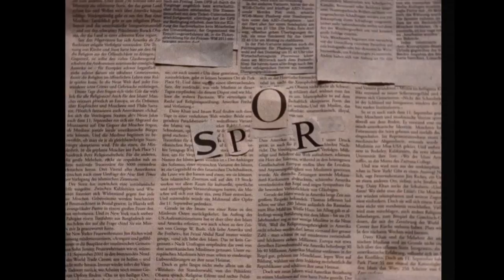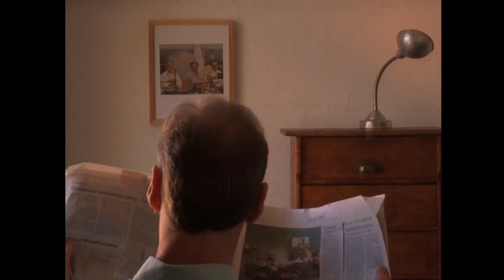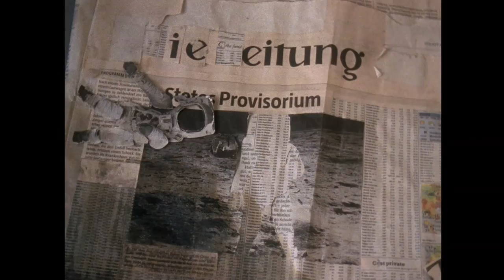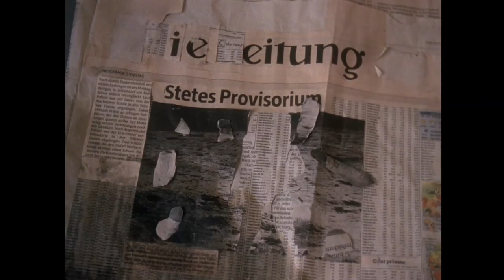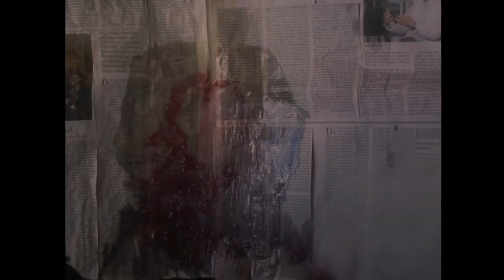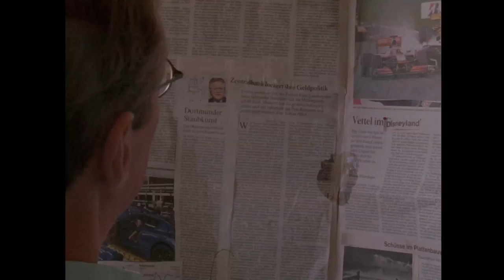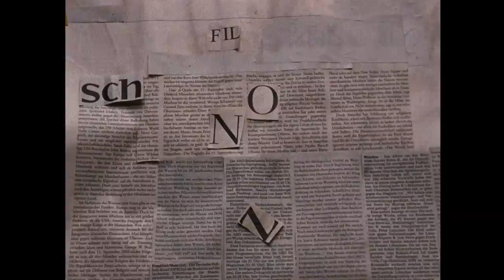Volkmar Zimmermann (guitar): Processional - composed by Faye-Ellen Silverman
SPOR/Processional - A Film by Nike Arnold and Clara Bausch. 'Processional' for solo guitar is composed by Faye-Ellen Silverman and performed by Volkmar Zimmermann. The track appears on the CD 'Transatlantic Tales', released on Albany Records TROY1250 in March 2011. The film was produced in Berlin/Germany in 2010. It was written and directed by Nike Arnold and Clara Bausch and appears on 'Transatlantic Tales' as a Bonus-video.